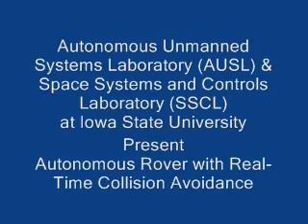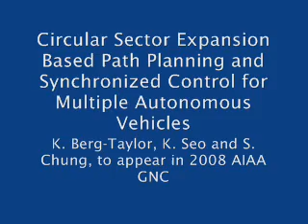Collision-Free Control of Autonomous Vehicle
This video shows collision-free real-time path-planning and control of autonomous vehicle using the modified circular sector expansion (CSE)algorithm. Videos of multiple vehicles will follow in the near future.

The work will be reported in 2008 AIAA Guidance, Navigation, and Control Conference.
Kito Berg-Taylor, Keehong Seo, and Soon-Jo Chung, "Sensor Based Path Planning in Highly Constrained Environments for Agile Autonomous Vehicles," Proc. of the AIAA Guidance, Navigation, and Control Conference and Exhibit, Honolulu, HI, August 2008, AIAA-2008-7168.

Videos of multiple vehicles will follow.